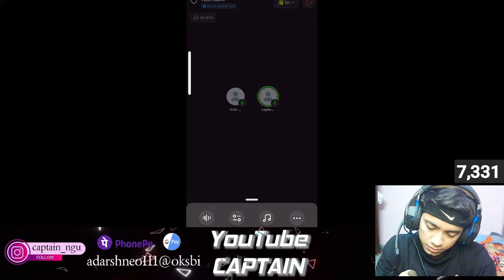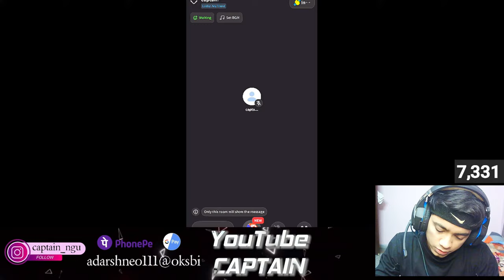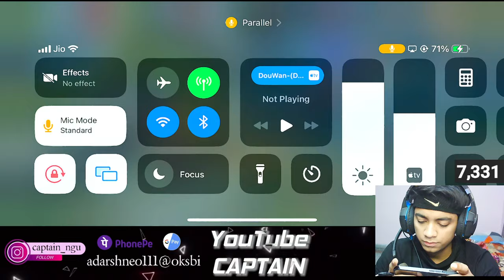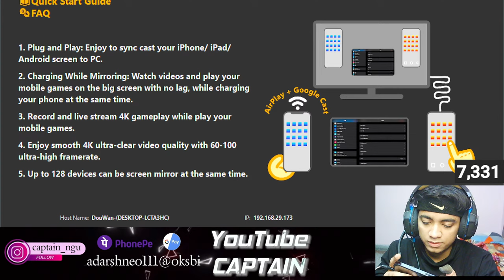(FACECAM) LEARNING MOBILE LEGENDS DAY 1 | MOBILE LEGENDS LIVE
Enjoy watching my Livestreams? Then don't forget to "LIKE 👍 & SHARE ➡️" this
click on the bell 🔔 icon for future awesome content.

BGMI IDs -
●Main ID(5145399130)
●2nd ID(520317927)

Current Device - Apple iPhone 13 (128gb)

 adarshneo111@oksbi

PC Specs -
■CPU(APU) - AMD Ryzen 5 2400G
■Motherboard - MSI A320
■Ram - 16GB(8GBx2) DDR4 3200Mhz
■GPU - Nvidia GeForce RTX 3060Ti(MSI Ventus)
■Storage - 1TB 7200RPM HDD
■PSU - Deepcool PF550 80+ Standard

 ◇How to make your own sensitivity in any mobile game -

◇Unlisted Live Streams -